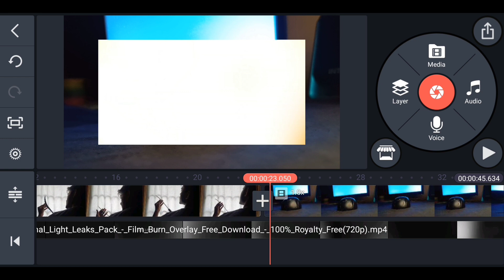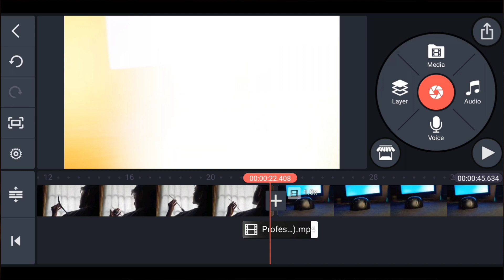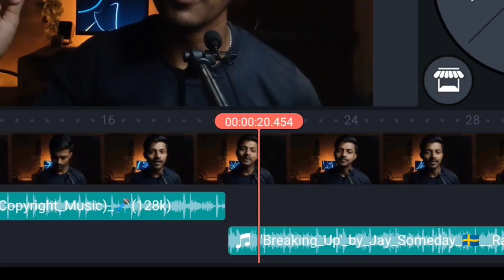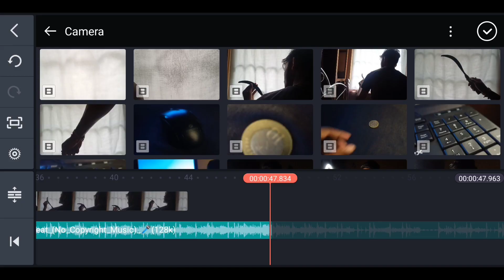সাধারণ But Very USEFUL Video Editing Trick LIKE Pro ! PRO MOBILE EDITOR !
Hi I " am Joy

In the case of video editing, many people think that good video editing can be done only with computer but is it right? But I would say if you know the right trick then you can easily edit pro level video with mobile. In today's video I will give you some tips about mobile video editing.

So I hope enjoy this video.

Follow now in social media 😁